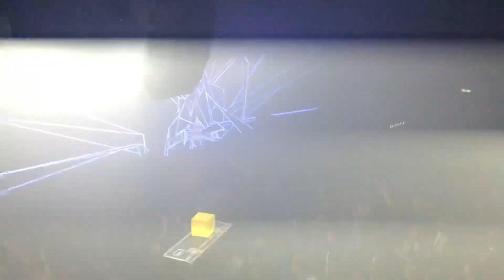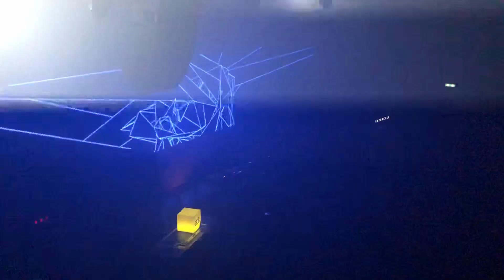I Hate Models at Intercell and Perctrax ADE in H7 Warehouse, Amsterdam Dance Event 19 October 2018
I Hate Models at Intercell and Perctrax ADE in H7 Warehouse, Amsterdam Dance Event 19 October 2018. The video is recorded with an iPhone X. Support the artist